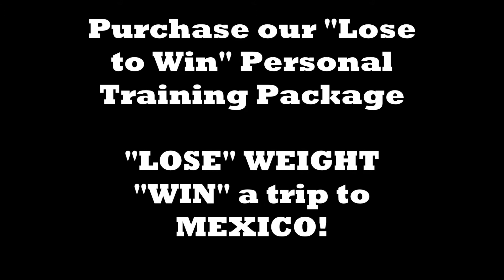Win Trip to Mexico Final